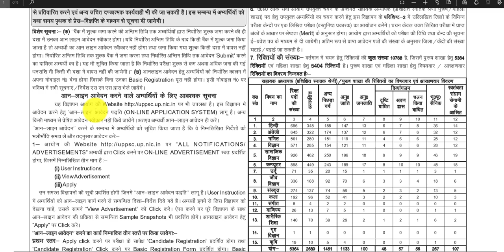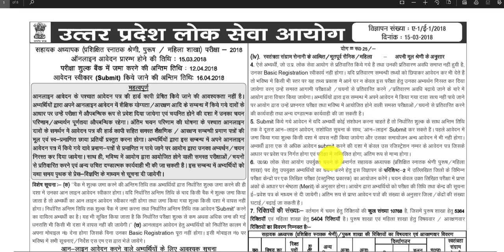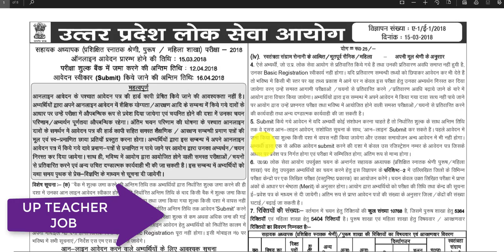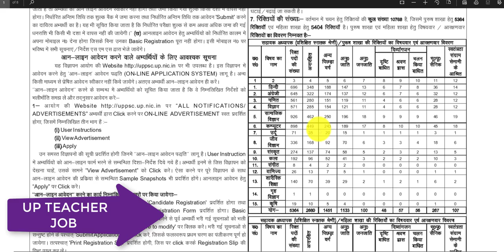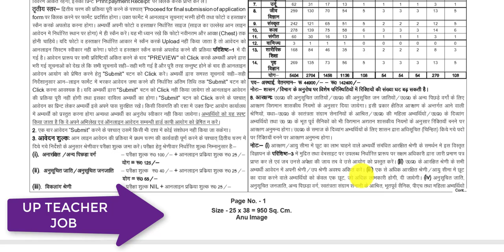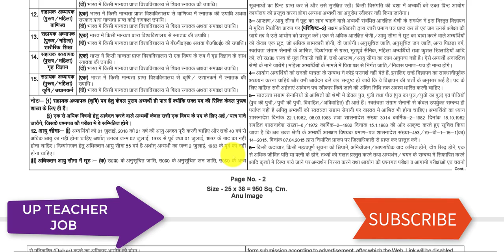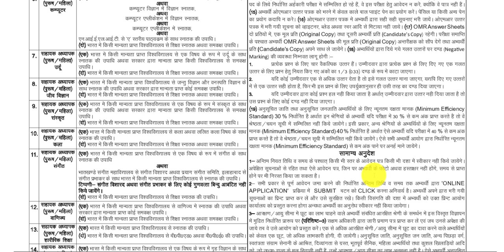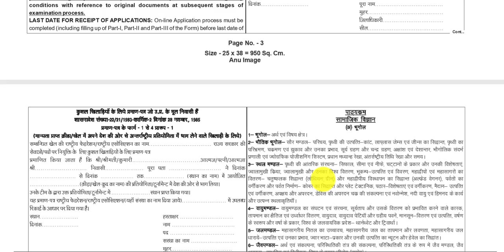Government job|| UPPSC ASSISTANT TEACHER LT GRADE-2018|| TGT JOB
This video about UPPSC  assistant teacher LT grade exam-2018

सहायक अध्यापक प्रशिक्षित स्नातक श्रेणी( पुरुष /महिला शाखा) परीक्षा

recruitment-10768 post

information-/apply